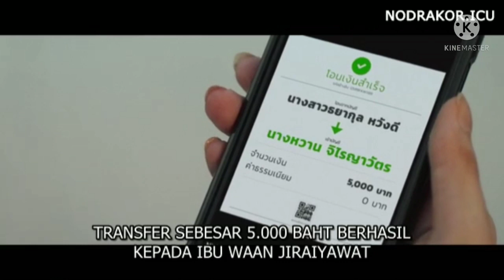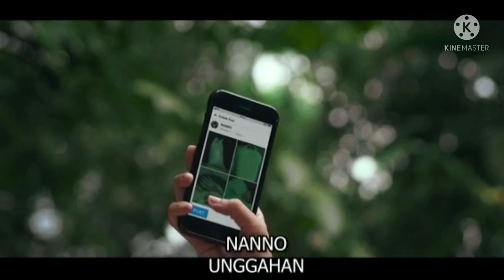FILM NANO season 2 - Alur Cerita Film Nano Season 2 episode 8 End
Alur Film | Alur Cerita Film | Cerita Film | Cerita Film Horor | Girl from nowhere season 2 | episode 8 | XXI ZONE

Hallo sahabat XXI zone gimana kabar nya hari ini saya do'ain semoga kalian sehat sehat aja. kali ini kita masih membahas kelanjutan dari film nano untuk episode kedelapan nya, dimana episode ini merupakan episode terakhir dari film nano season 2.
untuk itu,
sebelum nya terimakasih buat temen temen yang udah support untuk terus buat video ini. mungkin kalau gak ada dukungan dari kalian saya gak akan lanjutin alur cerita film nano ini.
walaupun saya tahu mungkin sebagian dari kalian udah tahu alur cerita nya, tapi kalian tetep masih mau klik video ini dan tonton alur cerita nya  walaupun gak sebagus chanel lain.
ok tanpa basa basi lagi
langsung saja buat yang penasaran dengan alur cerita nano episode 8 , ini dia cerita nya.